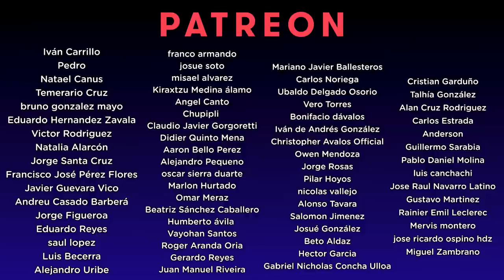Analizando cómo toca Felix Salinas de Intocable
Analizamos sus ideas de acompañamiento.

Producción Visual: Cero Records @MawRoldan
Host: Guillermo EdelosM @de_los_monteros_
Edición: Guillermo EdelosM @de_los_monteros_
Audio: Ivan González @ivangonzalezgt